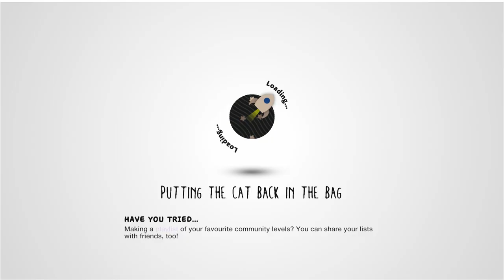Escheresque by TheSeraphor - LittleBigPlanet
Description: Can you make sense of this insane relativity? Four stages of mind and finger straining puzzle. Take the right route at the end for one prize or the other. . . . . . (Make sure the level is level before letting go after each turn)

First Published:
Last Updated:

Chapters: N/A
Notes: